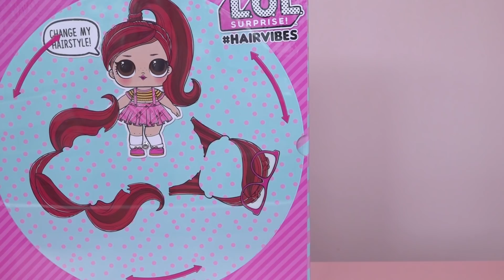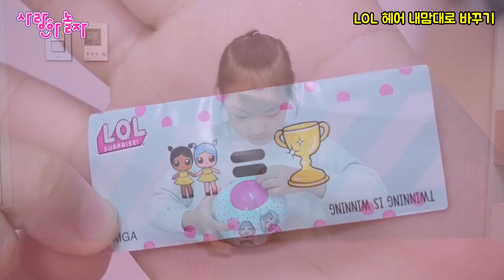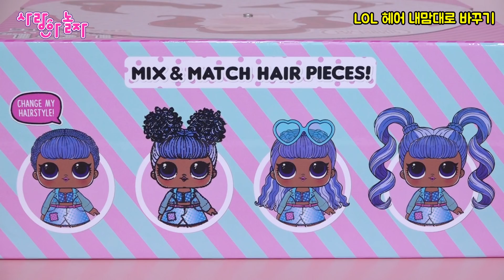내맘대로 헤어스타일을 바꿀 수 있는 신상 LOL이 나왔어요! 바로 LOL 바이브즈를 열어봤는데 너무 이뻐요^^ LOL HAIRVIBES [사랑아놀자 LOVE&TORY]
이번에 새로나온 LOL 헤어바이브즈를 열어봤는데요 내맘대로 헤어스타일을 바꿀 수 있는 장점이 있는 아주 이쁜 LOL 친구네요 사랑이가 헤어디자이너가 된 것 같다고 하더라구요 ㅎㅎ
* 이 영상은 영실업으로부터 장난감만 받아 제작 되었습니다. *